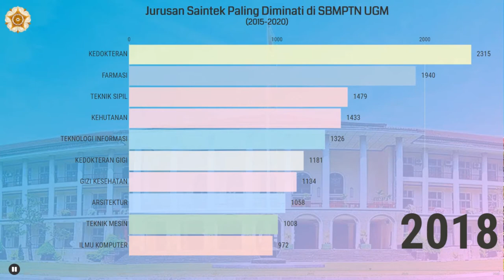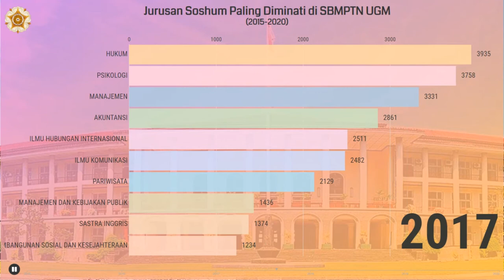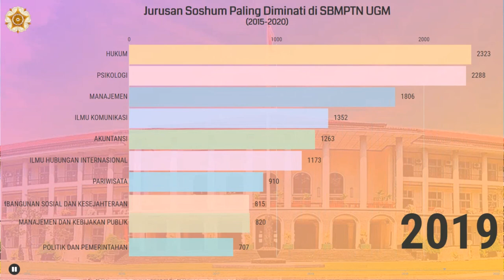20 Jurusan Paling Diminati di UGM Melalui Jalur SBMPTN (2015-2020)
Video di atas adalah info singkat mengenai 20 jurusan paling diminati di UGMmelalui jalur SBMPTN. Dengan rincian masing-masing 10 jurusan Saintek dan 10 jurusan Soshum.

Semoga info singkat di atas bisa bermanfaat. Khususnya buat kalian yang berminat untuk masuk UGM melalui jalur SBMPTN di tahun 2021 ini.